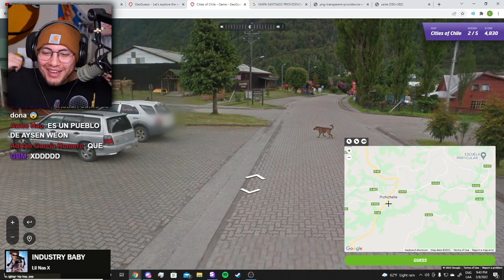pichichele XDDDDD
cristianghost cynthia,
cristianghost clips,
cristianghost llora,
cristianghost bob esponja,
cristianghost xam,
cristianghost screamer,
cristianghost llorando,
cristianghost girando,
cristianghost apuesta,
cristianghost aliexpress,
cristianghost altura,
cristianghost autista,
cristianghost anuncios,
cristianghost ayayay,
cristianghost baneado,

cristianghost baneado,
cristianghost bailando,
cristianghost bts,
cristianghost bob,
cristianghost bromas,
cristianghost circulation,
cristianghost cuphead,
cristianghost cancion,
cristianghost chupalo,
cristianghost chad,
cristianghost cynthia cara,
cristianghost c,
cristianghost desbaneando,
cristianghost dylantero,
cristianghost directo,
cristianghost dallas,
cristianghost discord,
cristianghost donacion,
cristianghost esquizofrenia,
cristianghost edad,
cristianghost en ilonka,
cristianghost enojado,
cristianghost edit,
cristianghost epico,
cristianghost fnf,
cristianghost fuera de contexto,
cristianghost funado,
cristianghost funa,
cristianghost fortnite,
cristianghost fnaf,
cristianghost furro,
cristianghost gta,
cristianghost gta san andreas,
cristianghost gallito,
cristianghost gime,
cristianghost hackeado,
cristianghost homero,
cristianghost homofobico,
cristianghost roblox,
cristianghost remix,cristianghost me mide 16 5,
cristianghost memes,
cristianghost nimu
cristianghost orslok,
cristianghost outro,
cristianghost onichan,
cristianghost outlast,
cristianghost osu,
cristianghost omegle,
cristianghost opening evangelion,
cristianghost pvz,
cristianghost put,
cristianghost plantas vs zombies,
cristianghost palindromo,
cristianghost pecky,
cristianghost podcast,
cristianghost se cae,
cristianghost saikomic,
cristianghost stream,
cristianghost se asusta,
cristianghost suwie,
cristianghost susto,
cristianghost se enoja,
cristianghostxdyalntero,

cristianghost waton,
cristianghost whatsapp,
cristianghost wena po,
cristianghost windygirk,
cristianghost warzone,
cristianghost weon,
cristianghost wattpad,